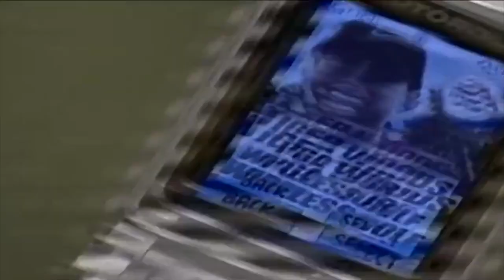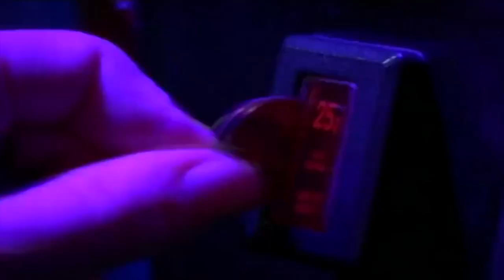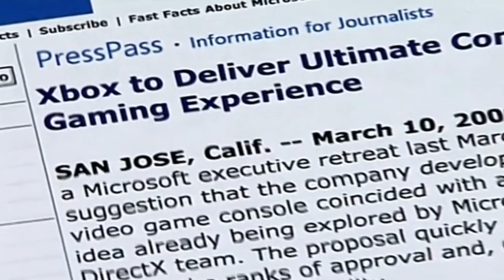¿Que es lo mas importante en un videojuego?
quería hacer este video un poco mas largo, pero por falta de tiempo decidí acortar algunas partes, aun así espero que les guste, y para los que querían fap review ya esta en proceso